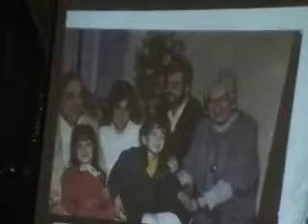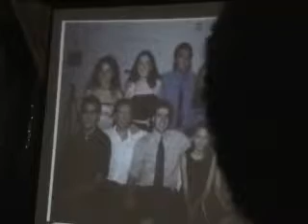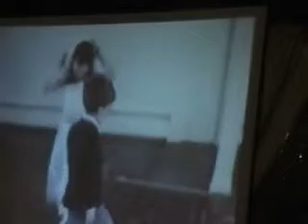Jason & Stephanie's Rehearsal Dinner Part 4 - The Video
The Video at The Rehearsal Dinner.  Sorry for the low light and for the frequently appearing back of Stephanie's brother's head.